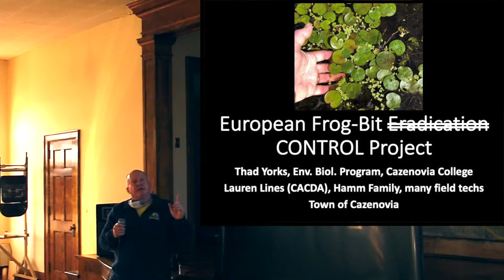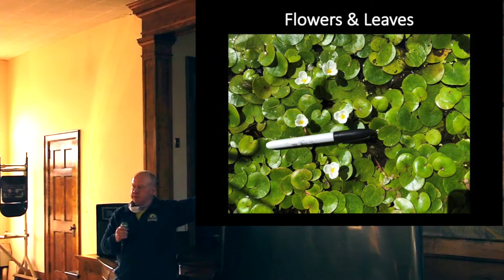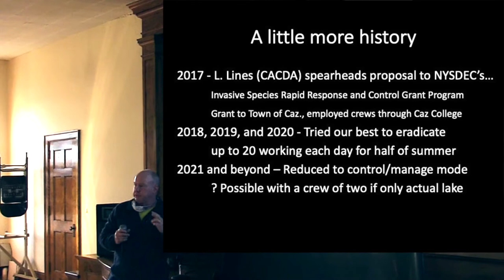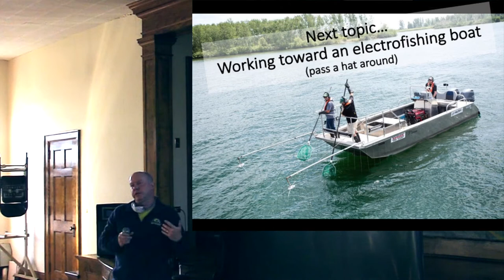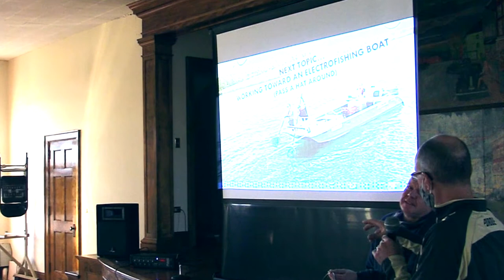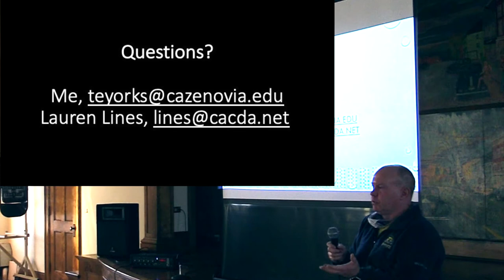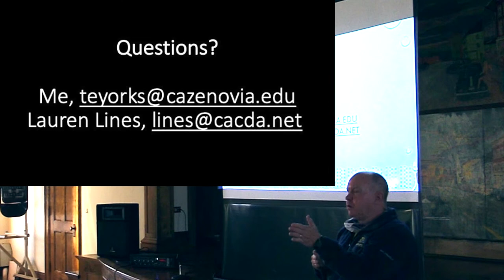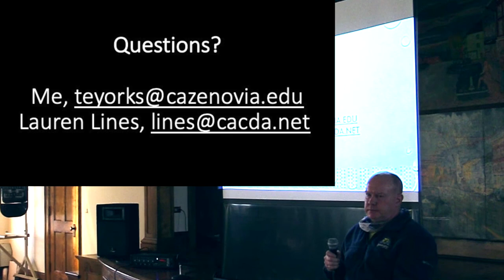Cazenovia Lake Summit 2021, European frog-bit control project and electrofishing boat proposal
Speaker: Thad Yorks, Environmental Biology Program, Cazenovia College
7:34 - electrofishing boat description and proposal